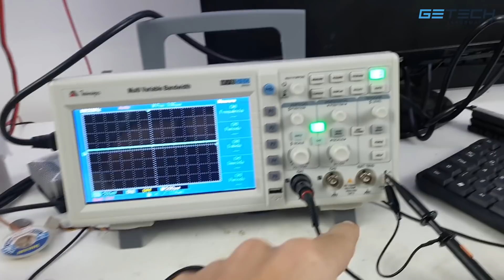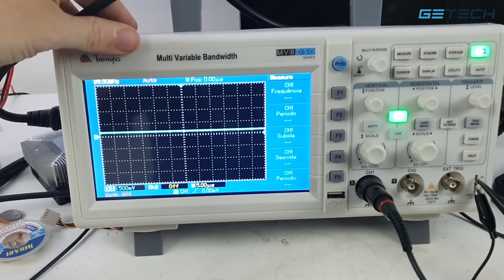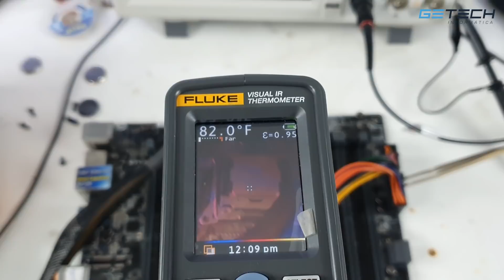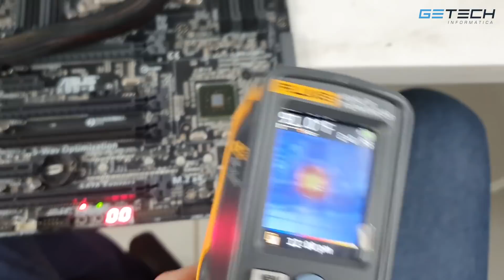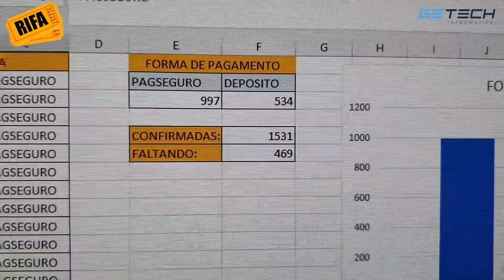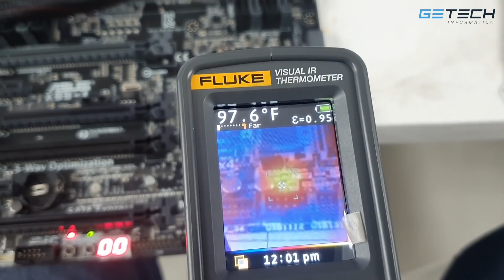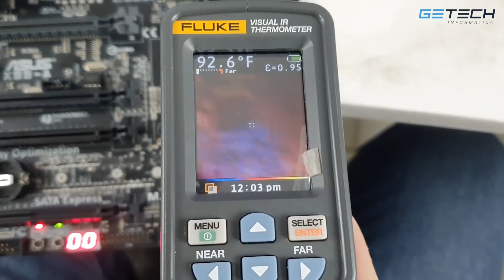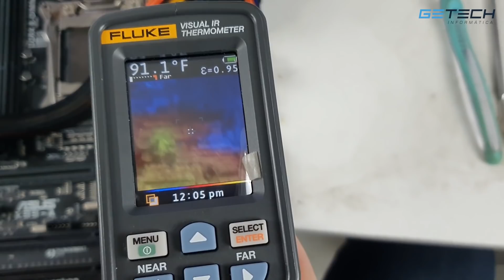USEI TODAS MINHAS FERRAMENTAS E CONHECIMENTO NESSA ASUS X99-A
Honton R690
Microscópio Trinocular
Thermovisor